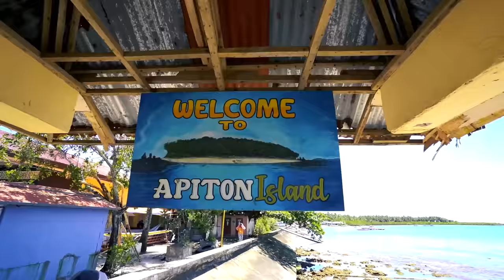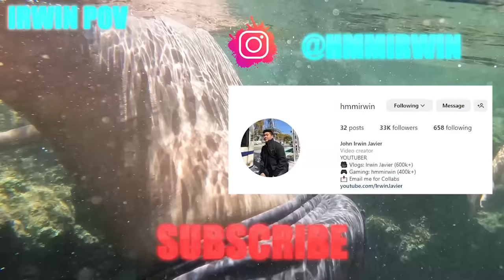HIDDEN Rock Formation - BG SAMAR TRIP